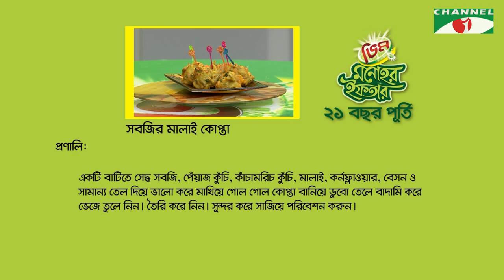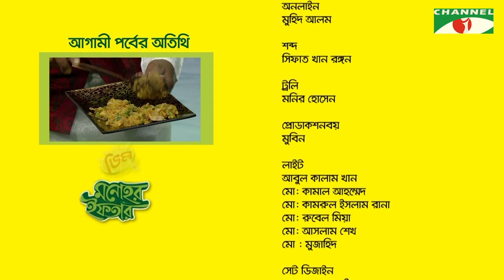Vim Monohor Iftar | Episode 06 | Keka Ferdousi | ABM Sumon | Cooking Show | Channel i Shows